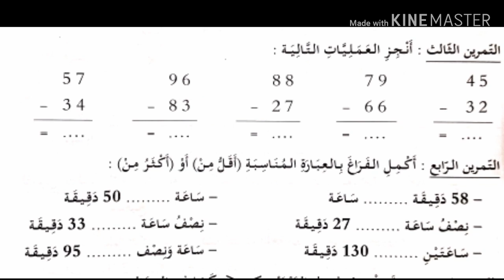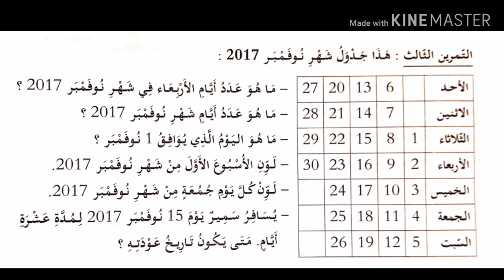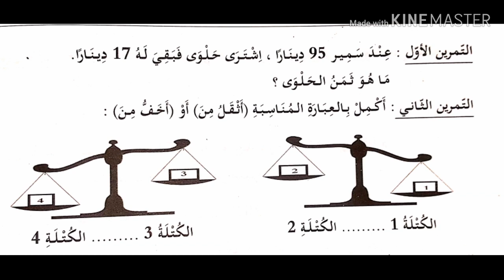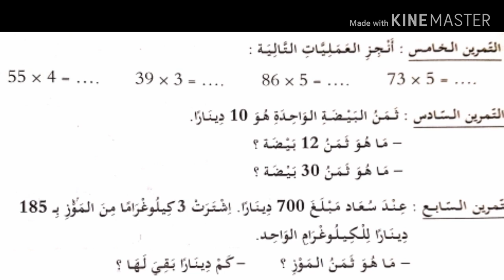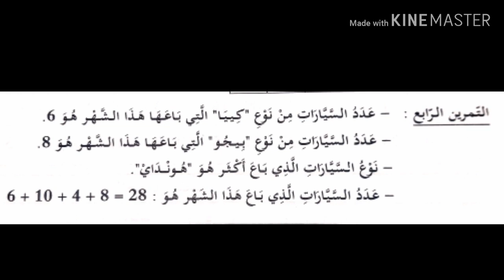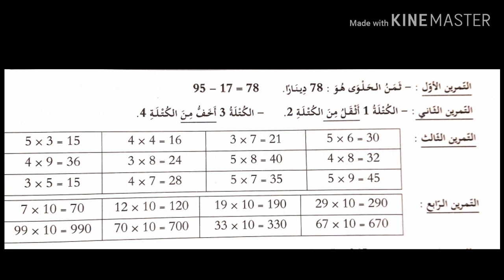مواضيع الفصل الثالث في الرياضيات للسنة الثانية ابتدائي الجيل الثاني مع الحل